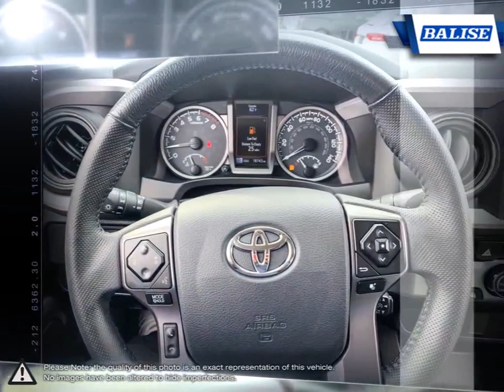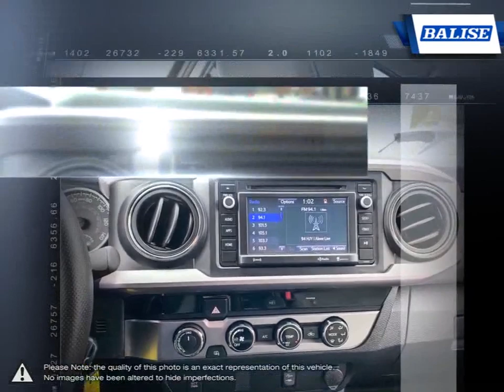2017 Toyota Tacoma | Balise Toyota of Warwick | 3TMCZ5AN7HM121241 TW540346A